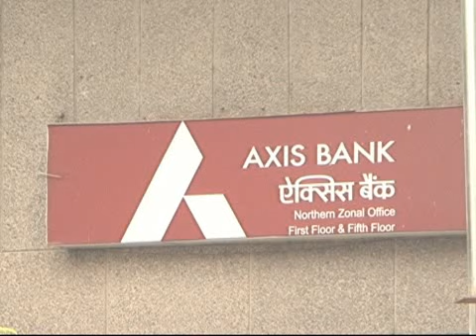The Mint Report for 17 November, 2010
Axis Bank acquires Enam Securities; finance ministry recommends decontrolling urea prices; Indian demand lifts the global market for gold.